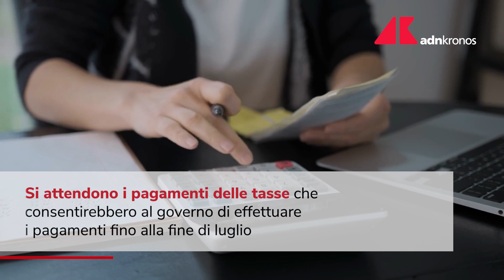Usa a rischio default, Biden convoca riunione il 9 maggio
Accelerazione a Washington sulla crisi del tetto del debito, dopo che la segretaria al Tesoro americana Janet Yellen ha comunicato al Congresso che, senza un'azione per aumentare il limite della capacità di indebitamento, gli Stati Uniti rischiano il default già il primo giugno. Per la prima volta dallo scorso febbraio, Joe Biden ha invitato lo Speaker repubblicano, Kevin McCarthy, e gli altri leader del Congresso per discutere della questione il 9 maggio alla Casa Bianca.